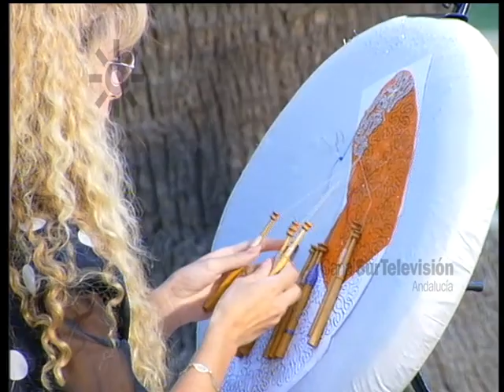Bolillos de encaje de Aroche (Huelva)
1996. El encaje de bolillos o palillos es muy laborioso y típico de Aroche (Huelva). Lo principal es conocer el manejo de los bolillos y entender la plantilla. En este caso la explicación se hace sobre un abanico y un pañuelo. Cuando se termina la labor se levanta de la plantilla.
Jóvenes y mayores, casi siempre mujeres, asisten a los cursos que se imparten en Huelva.
[Programa “Ventanas al sol 96”, 31 de julio de 1996. Canal Sur Televisión]

19 de marzo. Día Internacional del artesano.

31/07/1996
Diecinueve de marzo
Treinta y uno de julio